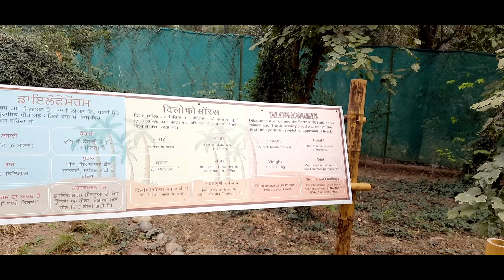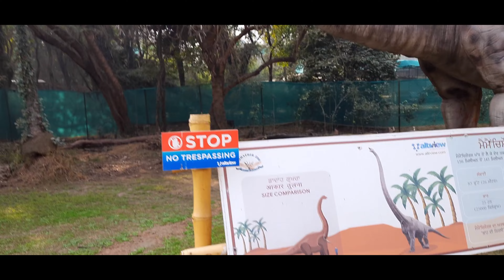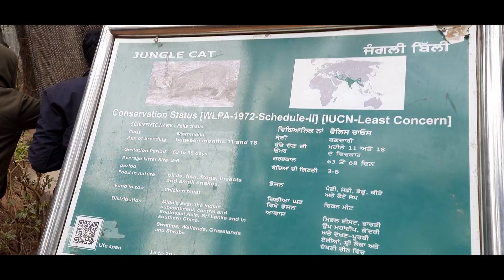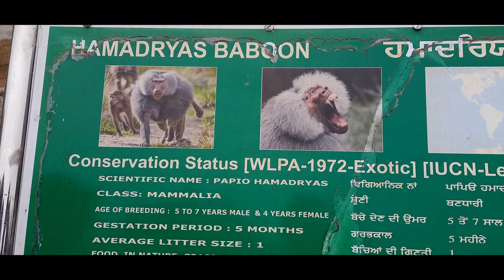Chhatbir Zoo Lion Safari 😱 | Very Nice Experience 😍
Free tarot card reading

Relaxing Drum Music from Best Relaxing Music (instrumental background)
Relaxing&Meditation Music

Stay Happy   😊😊
Stay Blessed 🧿

My Thoughts 🌞
I know I am new to YouTube and I have to work hard. But those whose intentions are strong never give up.

Lots of ❤ all of you.